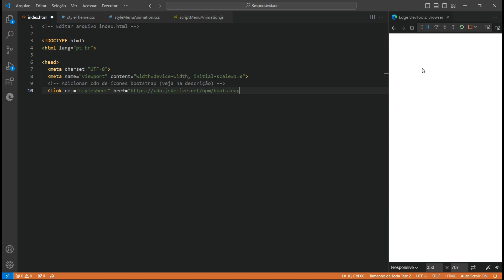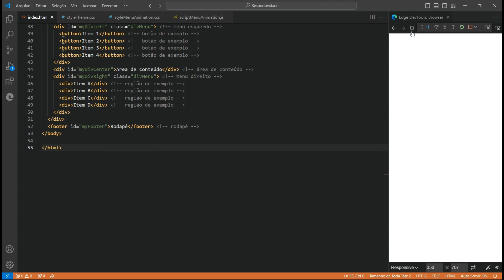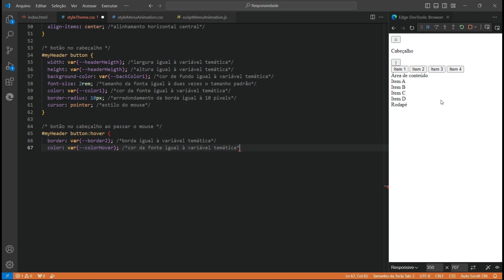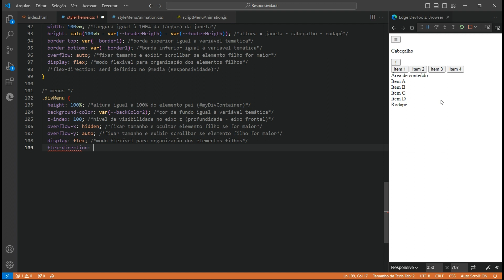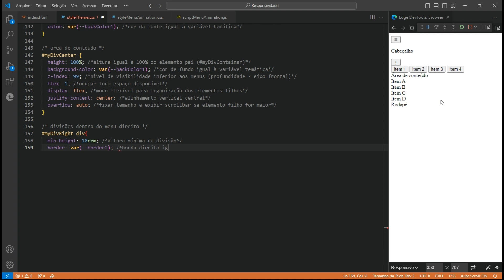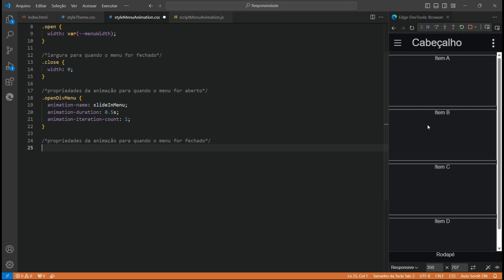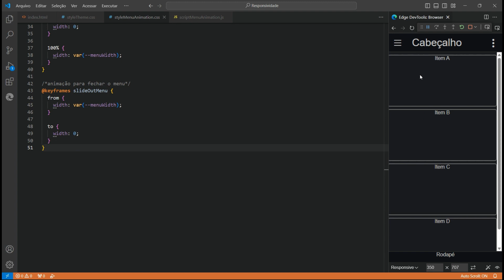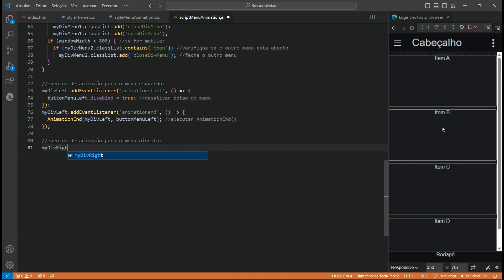Como criar site responsivo com menu lateral retrátil usando html, css e javascript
Aprenda como fazer um site responsivo utilizando html, css e javascript.
Nesse vídeo você irá aprender a como desenvolver uma página html responsiva, que se adapta ao tamanho da tela, permitindo uma experiência diferente em cada equipamento utilizado para visualizar a página.